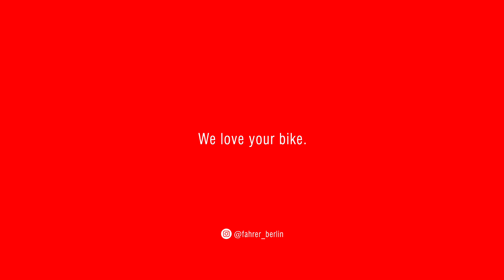KONSUM Fahrradtasche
Hallo FAHRER:innen oder die, die es demnächst noch werden 🙃  und herzlich willkommen aus unserer FAHRERkabine in Berlin! Schön, dass ihr uns auf Youtube gefunden habt!

Auch dieses Video beschäftigt sich mit dem Thema Fahrradtaschen. Wir stellen euch unseren Fahrradshopper den KONSUM vor. Eine faltbare Fahrradtasche, die ihr jederzeit zum Einkaufen gehen zusätzlich in einer eurer Fahrradtasche griffbereit haben könnt.

Inhalt des Videos:
00:00 Intro
00:00:35 Aufklappen
00:00:55 Material
00:01:07 Befestigung
00:01:20 Zuklappen
00:01:43 Outro

HAPPY CYCLING!
Euer Team FAHRER Berlin

▬ Über FAHRER Berlin ▬
FAHRER Berlin steht für innovatives und langlebiges Fahrradzubehör für E-Bikes, Lastenräder, Stadträder und Falträder.
Puristisches Design. Klare Farben. Hohe Qualität. Dafür stehen wir.

Unsere Produkte werden in Berlin entwickelt und getestet und entstehen in Kooperation mit Werkstätten für Menschen mit Behinderung.

Wo immer es möglich ist, verwenden wir recycelte Materialien oder Neumaterialien auf recycelter Grundlage. Wir haben viele Unikate im Programm, die direkt in Berlin handgefertigt werden. Auf diese sind wir ganz besonders stolz.

Falls ihr Fragen zu unserem Fahrradzubehör habt, hinterlasst uns gerne ein Kommentar. Wünscht ihr Sonderanfertigungen?

Auf diesem Kanal stellen wir euch verschiedenes Fahrradzubehör für E-Bikes, Lastenräder, Stadträder und Falträder vor.

WE LOVE YOUR BIKE.